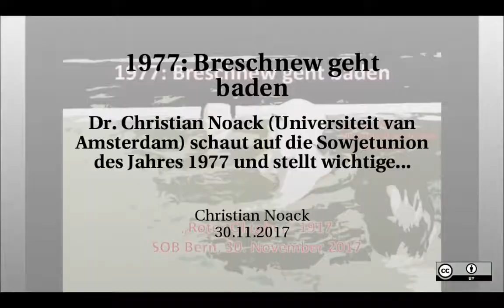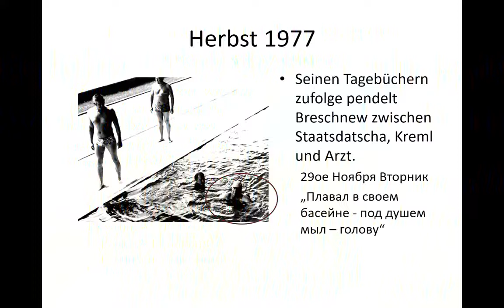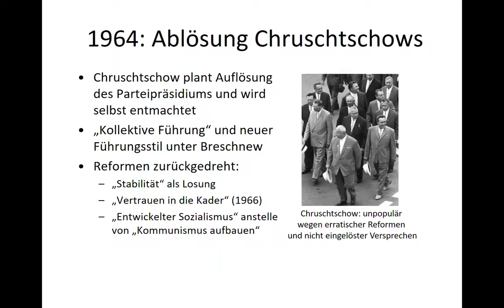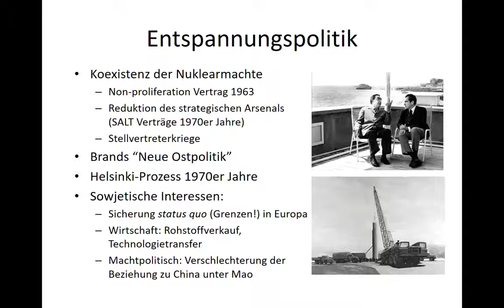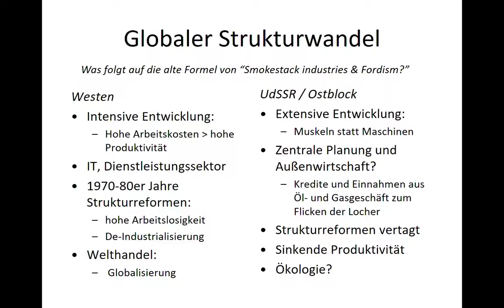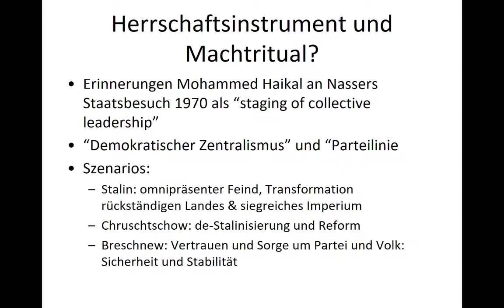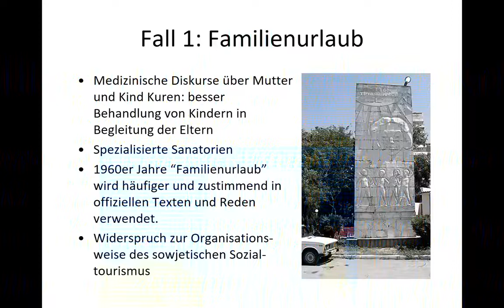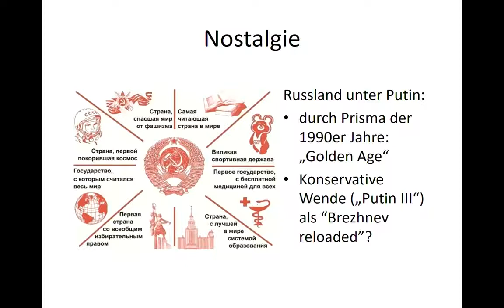Noack – 1977: Brežnev geht baden – Osteuropa-Reihe 2017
"1977: Brežnev geht baden" - Ein Vortrag von Dr. Christian Noack (Universiteit van Amsterdam), aufgenommen am 30. November 2017

Dr. Christian Noack (Universiteit van Amsterdam) schaut auf die Sowjetunion des Jahres 1977 und stellt wichtige Aspekte und Interpretationen der Ära Breschnew vor: die 1970er Jahre als eine Phase der Stabilität, des sozialistischen Konsums, der aussenpolitischen Entspannung, aber auch der Stagnation und Perspektivlosigkeit. Doch es gibt auch Ansätze, diese Epoche zu betrachten, die das Bild Breschnews und seiner Zeit ergänzen und erweitern.

Eine Veranstaltung der Schweizerischen Osteuropabibliothek SOB im Rahmen der Reihe "Revolution, Ritual und Realitäten - Der „Rote Oktober“ als Ereignis und Bezugspunkt in der sowjetischen Geschichte", Herbstsemester 2017.